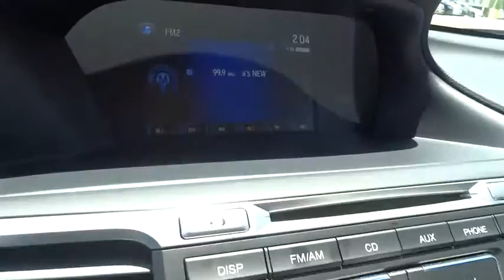2015 Honda Accord Sedan Homestead, Miami, Kendall, Hialeah, South Dade, FL 54681A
2015 Honda Accord Sedan
2015 Honda Accord Sedan LX - Stock#: 54681A - VIN#: 1HGCR2F34FA080181

Largo Honda
554 NE 1st Ave

This ample Vehicle will have you excited to drive to work, even on Mondays.. Gets Great Gas Mileage: 36 MPG Hwy! Classy!!! Just Arrived** CARFAX 1 owner and buyback guarantee!! Safety equipment includes: ABS, Traction control, Curtain airbags, Passenger Airbag, Stability control...Other features include: Bluetooth, Power locks, Power windows, CVT Transmission, Climate control... Largo Honda Home Delivery for Less!
Bluetooth Handsfreelink Wireless Phone Connectivity,Radio: 160-Watt AM/FM/CD Audio System -inc: 4 speakers  Pandora compatibility  Bluetooth streaming audio  USB audio interface  MP3/auxiliary input jack  MP3/Windows Media Audio (WMA) playback capability  Radio Data System (RDS) and Speed-Sensitive Volume Control (SVC),4-Wheel Disc Brakes w/4-Wheel ABS  Front Vented Discs  Brake Assist and Hill Hold Control,Low Tire Pressure Warning,Back-up camera